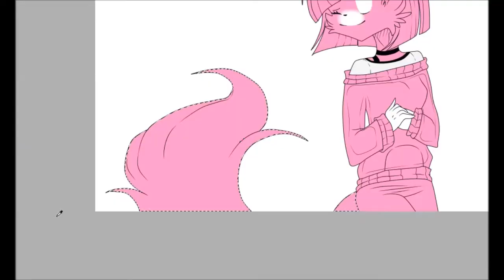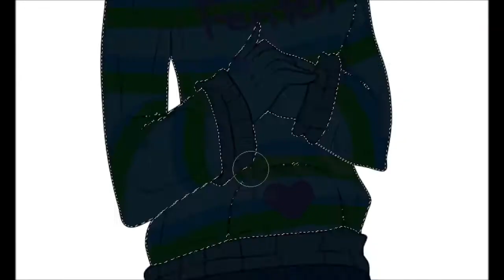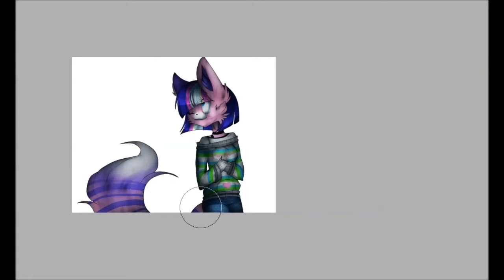♥๖ۣSPEEDPAINT | Fenten(OC)♥๖ۣۣۜ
♥๖ۣۣۜArt by Kitten19
-Program:Paint Tool SAI
WITHOUT A GRAPHIC TABLET
-Time - 40 min.
♥๖ۣۣۜPLEASANT VIEWING!:)♥๖ۣۣۜ